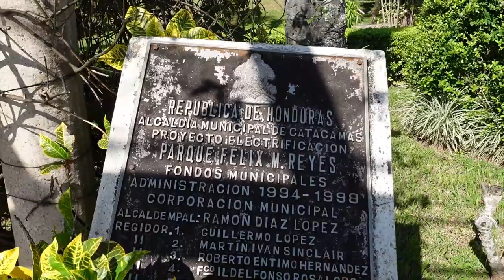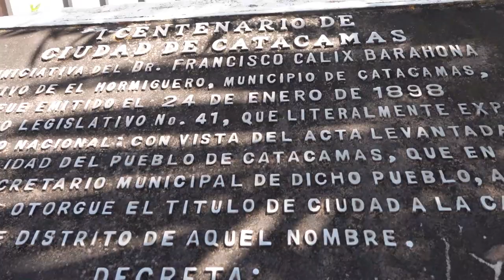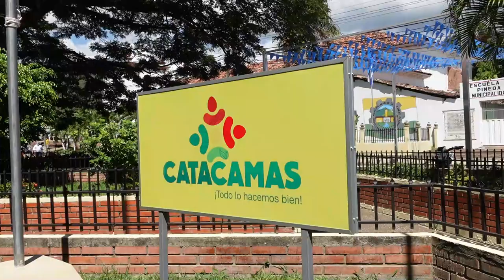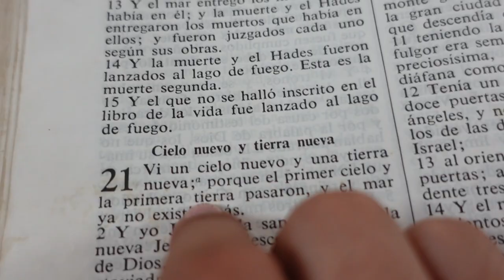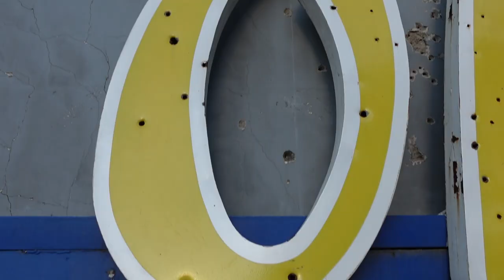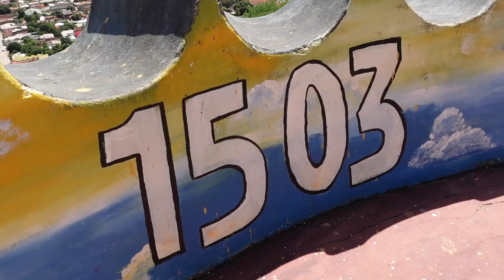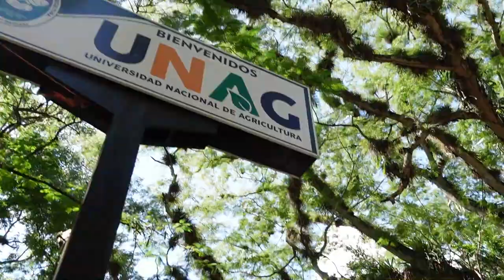CATACAMAS OLANCHO, El Municipio más Grande de Honduras | Joel Seoane 🇭🇳😮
Hoy te invito a conocer Catacamas Olancho el municipio mas grande de Honduras. Esta ciudad que también se encuentra el departamento más grande de Honduras, me refiero al departamento de Olancho.
Te llevaré a conocer cada uno de los lugares atractivos de este municipio, el parque central, el cerrito de la cruz, las famosas gradas y también la municipalidad. 💕🇭🇳💕🇭🇳

🔊MÚSICA (Words of A Lullaby - Bang Bang)